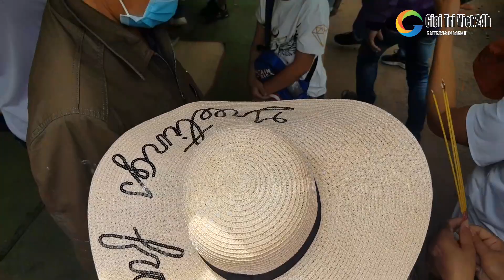Hồng Loan bật khóc nức nở khi khán giả vây kín ÔM ngay tại mộ NSUT Vũ Linh